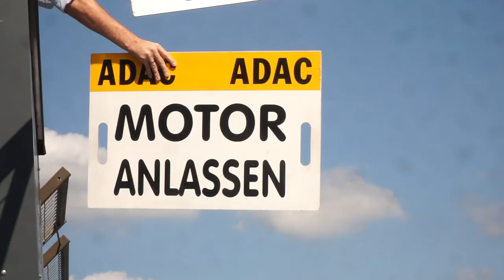Good points in race 1 on the Nurburgring for TCR Europe in my Audi RS3, Tom Coronel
This was it, P5 on the Nurburgring. All okay and quite happy with the results! Next up: MONZA! 🚀

🏎   Next race weekend:
⬅️  Previous video:
👀  More 2021 races: